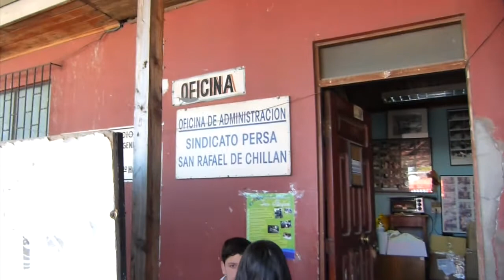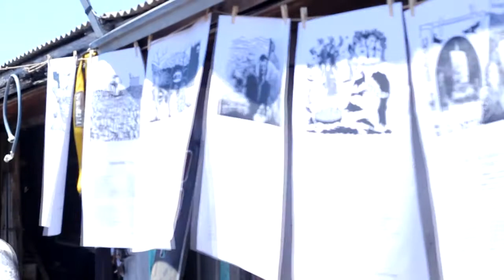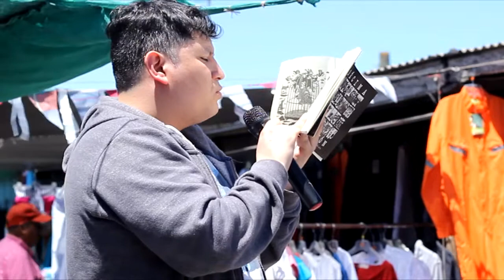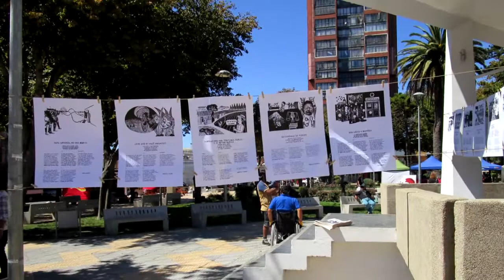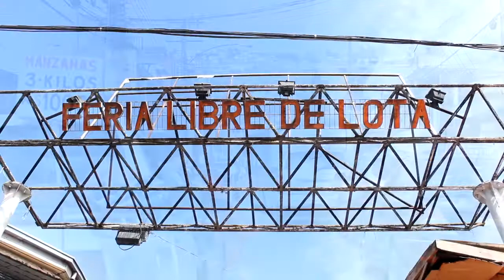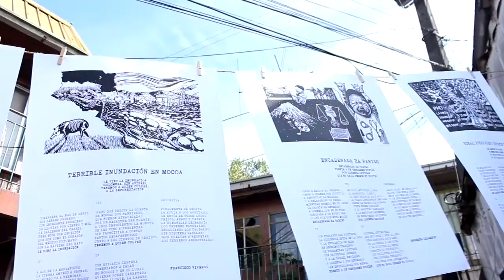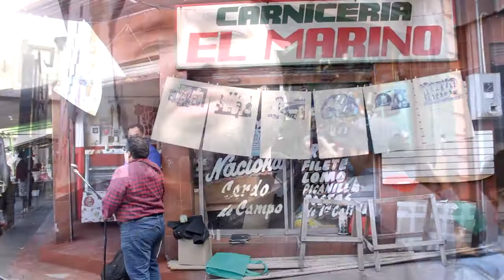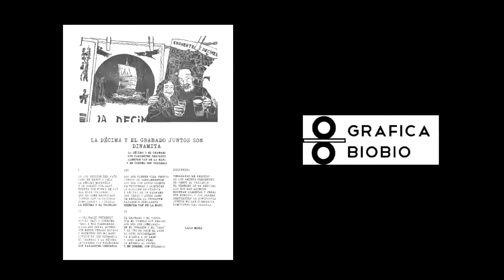Décima incisión, una lira popular de la región del Bío Bío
Hace 150 años, aproximadamente, se habrían
publicado las primeras hojas de poesías
surgidas de la pluma de poetas populares
urbanos, comentando los acontecimientos de la guerra
entre Chile y España (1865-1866), según señala el
investigador Juan Uribe Echevarría en su libro Flor
de canto a lo humano (1974). Las hojas más antiguas
que se conservan datan de la época de otro conflicto
bélico, la Guerra del Pacífico (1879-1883), en donde
ya pueden verse las principales características de esta
manifestación que años más tarde sería conocida con
el nombre de “Lira Popular”: la conjunción entre poesía
popular, principalmente en la forma métrica de la
décima, y estampas, entre las que destacan los grabados
realizados en madera. Hacia la década de 1890, se
consolidó una forma de presentación que incluyó,
además, un gran titular con el que se anunciaban las
principales poesías.
A través de las décimas, los poetas populares narraron
acontecimientos políticos, sociales, noticiosos,
especialmente crímenes y los consiguientes
fusilamientos con que se castigaban muchos de estos
actos, y, en menor cantidad, hechos fantásticos. Era
común que estos relatos de actualidad estuvieran
acompañados de poesías religiosas –por el Antiguo
y Nuevo Testamento, por la Virgen, por los santos
o velorios de angelitos–, de amor, dedicadas a la
naturaleza, o de temas como el “mundo al revés”,
exageraciones que denominaban “ponderación”, entre
otros, además de formas festivas como brindis, o
cuecas y tonadas. Estos temas dan cuenta de un acervo
que hunde sus raíces hasta la época de la Conquista y
Colonia, con la llegada de los españoles que trajeron
consigo la literatura popular que se conservó y
transmitió por medio de la oralidad en el ámbito
rural, ya que la mayoría de los poetas populares que
publicaron estas hojas era de origen campesino.
En la ciudad, con el acceso a la imprenta, el lenguaje
poético se enriqueció prontamente con el visual a
través del uso de estampas. El lingüista alemán Rodolfo
Lenz, el primer investigador en estudiar la “poesía
popular impresa”, como denominó a las hojas de la Lira
Popular, identificó dos tipos de estampas: los clichés,
que se encontraban comúnmente en las imprentas, y
los grabados en madera, realizados especialmente para
ilustrar una poesía popular. Las estampas cumplirían
no solo un papel ilustrativo de las composiciones sino
también comunicativo, considerando los altos niveles
de analfabetismo del país a fines del siglo XIX, siendo
de alrededor de un 70% de la población: las imágenes
de las hojas, específicamente los grabados en madera,